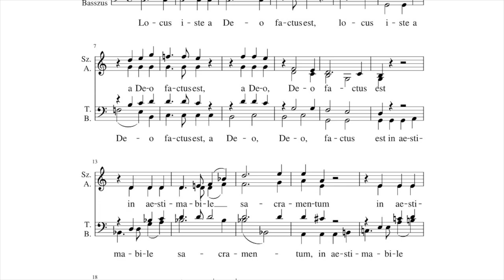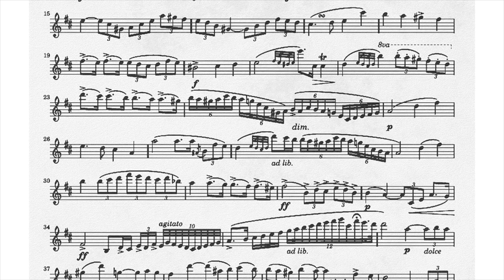T4 _E03 Helikón - La música sinfónica ante la cultura del entretenimiento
Mtro. Román Revueltas Retes
La charla explora como la música sinfónica se aprecia en la actualidad, reflexionando sobre cómo la sociedad recibe en estos momentos gran cantidad de información multimedia, lo que puede impedir valorar y disfrutar de un concierto sinfónico como entretenimiento.